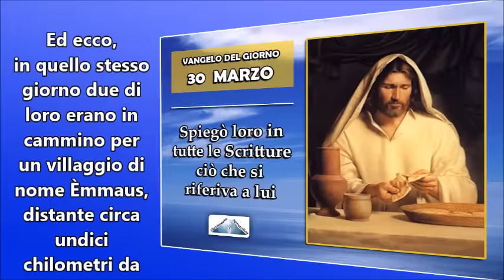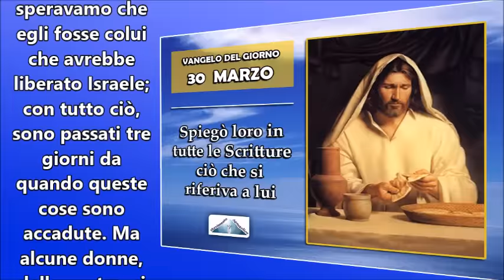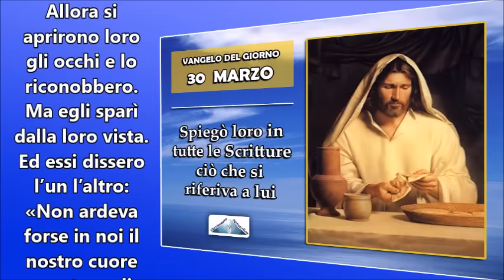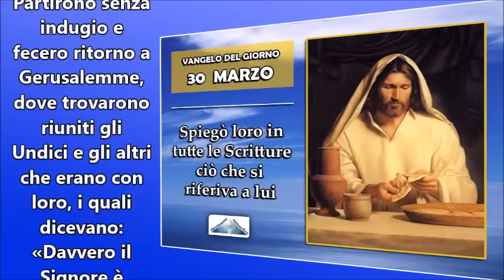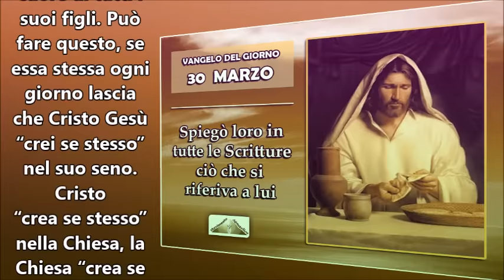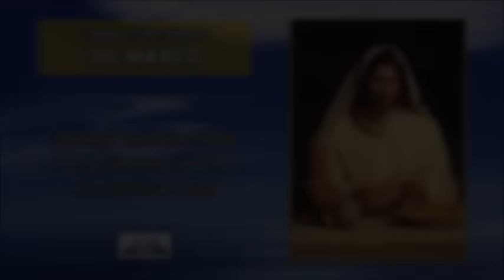IL VANGELO DEL GIORNO 30 MARZO 2016